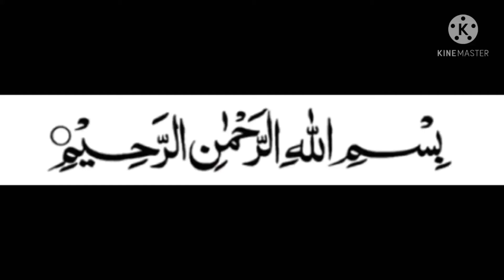Papri Recipe | Papri For Chaat | Homemade Papri Recipe | Home & Kitchen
Assalamu Alaikum